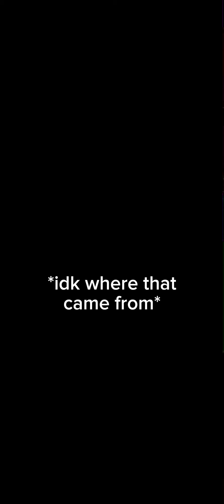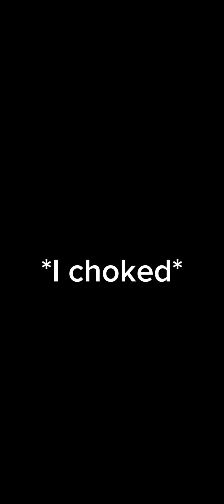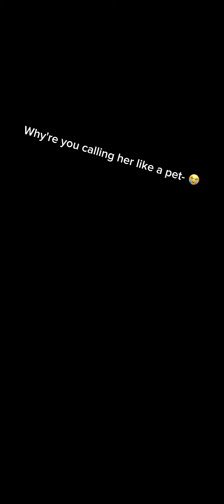Upside-down Nevermore ep-4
HAPPY BIRTHDAY FLYNN!!!

Bloopers are at the end of this one that's why it's so long lmao, anyways I hope y'all enjoy!!